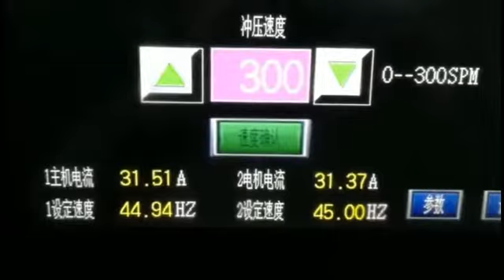automotive tail lamp China factory stamping die/draw mould/Metal Stamping Die